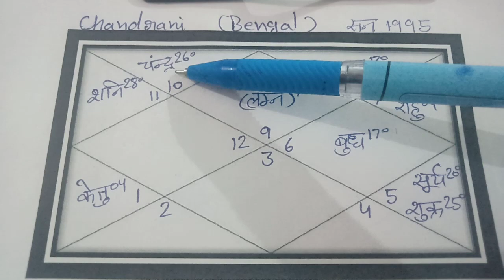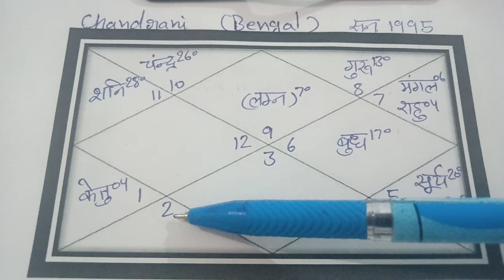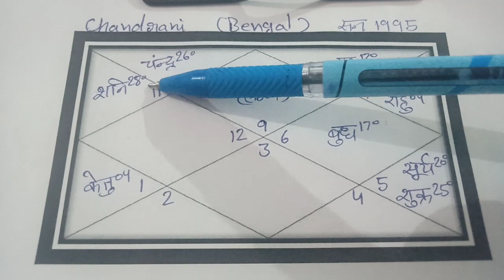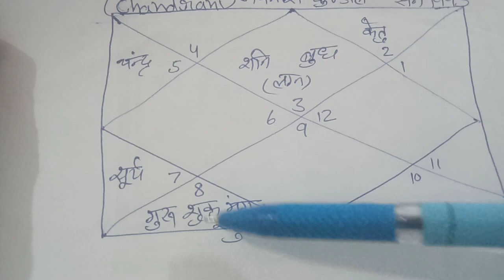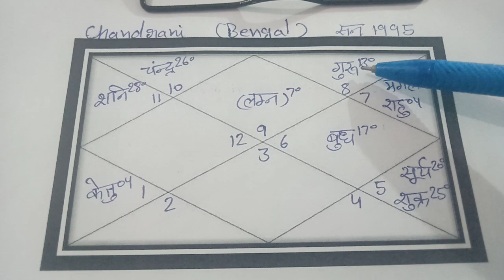शनि बुध की युति करती है वैवाहिक सुख में कमी वैवाहिक जीवन में अशांति और परेशानी😔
शनि बुध की युति करती है वैवाहिक सुख में कमी Dhanu lagn ki kundli ka adhyayan category astrology jyotish Pinki astro jyotish vlog channel kundli adhyayan#Dhanu Lagan#jyotish astrology kundli adhyayan#channel